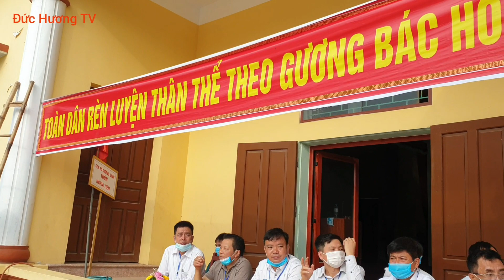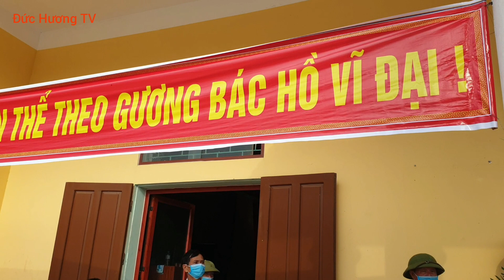Đại Hội Thể Dục Thể Thao xã Đông Lỗ Lần thứ V năm 2021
youtube Đức Hương TV giới thiệu